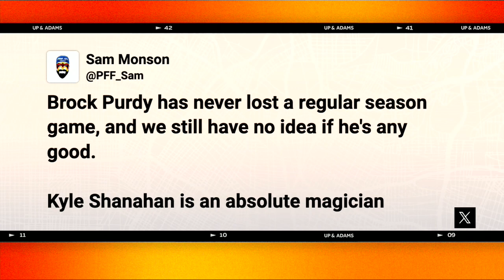Why is Brock Purdy STILL Not Taken Seriously?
Kay talked Brock Purdy after the 49ers vs. Giants game last night on the 'Up & Adams' show on FanDuel TV. She can't wrap her mind around why people still won't take Brock Purdy seriously, especially after he keeps delivering for his 49er team?? What are your thoughts? 👇